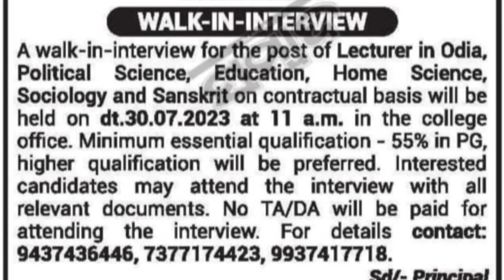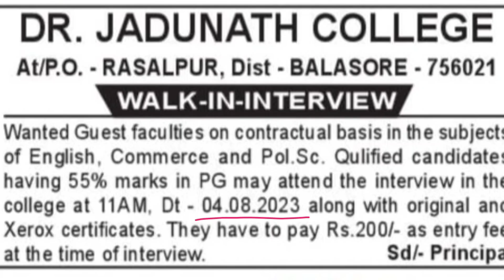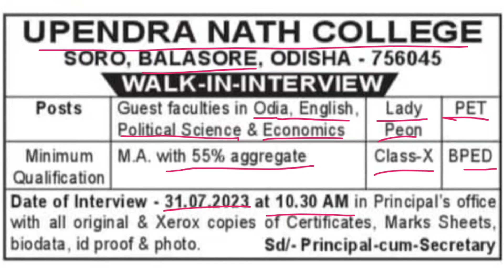Guest Faculties Vacancy/ Appointment Notification 2023 | Guest Lecture Vacancy Notice 2023